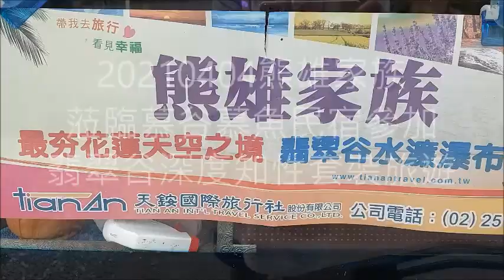20210404熊雄家族蒞臨慕谷慕魚民宿參加翡翠谷深度知性套裝旅遊活動影片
1. 民宿主人多用‧馬上幽默風趣的太魯閣族文史解說
2. 穿著原住民服裝合影後太魯閣族舞蹈教學及共舞來暖身
3. 各自找園區各角落拍照留影
4. 分陸路及水路前往翡翠谷陸路由領隊帶領前往水簾瀑布
5. 多用帶領水路的貴賓由民宿園區直接切入木瓜溪
6. 多用全程風趣的太魯閣族山林智慧分享
7. 進入木瓜溪合影後向北沿溪而上全程景點故事分享
8. 看到陸路的夥伴在崖壁步道上前行相互SAY “HELLO”
9. 看到水濂瀑布全景後多用教導手握手跨溪技巧並體驗涉溪活動
10. 有些可怕的場景，在大家遵守規定及努力合作下全數安全過關
11. 沿翡翠谷口溯溪而上前往水簾瀑布
12. 在幾位勇士協助下全部通過高難度的水梯及岩壁
13. 最後一關攀岩後底水簾瀑布體驗網紅拍照景點
14. 全由陸路返回多用的家
15. 抵達多用的家趕緊換裝以免著涼
16. 享用多用家超級新鮮養生的風味餐
17. 再會吧！慕谷慕魚民宿~多用的家